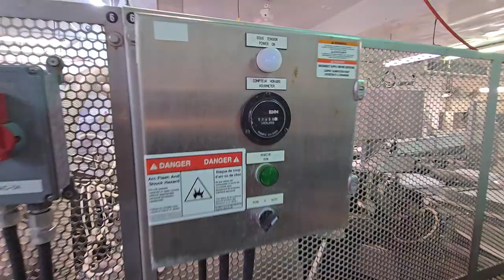Cryovac 8600E-18 Rotary Chamber Machine- M&M Equipment Corp.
MMEQUIP.COM